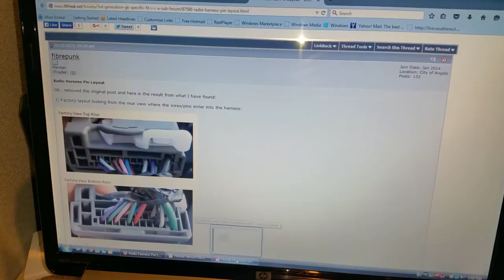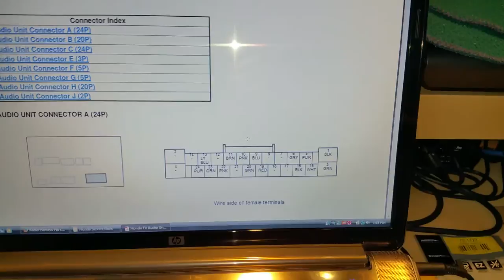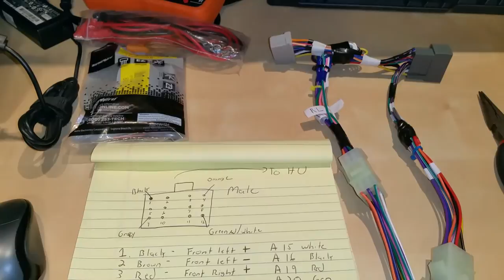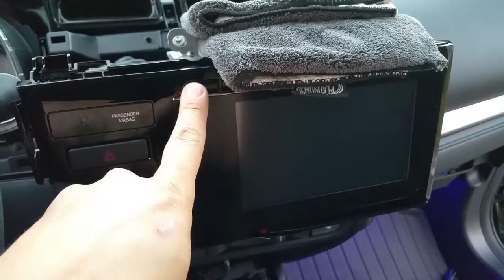Upgraded OEM Stereo: 2015 Honda Fit EX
Upgraded my 2015 Honda Fit EX with a full Kenwood setup. More details can be found on Fitfreak.net